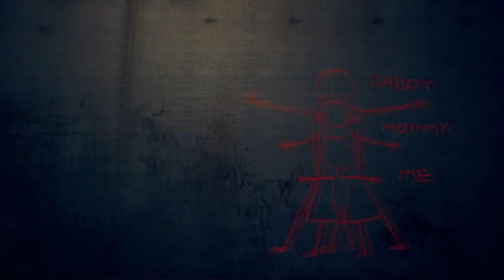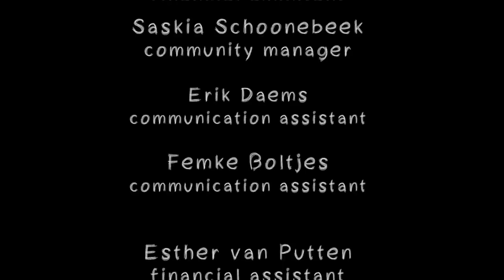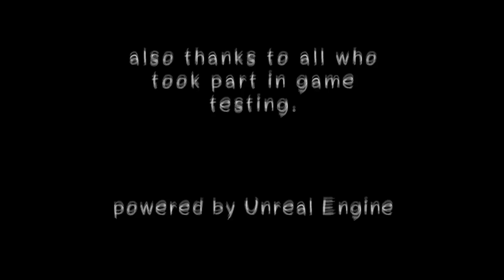Inmates Прохождение на русском #6 Библиотека. Жестокий финал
Inmates - атмосферная игра от первого лица в жанре ужасов, основным достоинством которой является отличный сюжет и сложные головоломки. Вы просыпаетесь в тюремной камере не зная, как тут оказались, и пытаетесь убедить себя, что это всего лишь кошмарный
Inmates - это игра в жанре психологического ужаса с элементами головоломок. Игроку предстоит выяснить, как Джонатан оказался в тюрьме, и раскрыть тайны скрытые в этих стенах.

Джонатан просыпается после кошмаров в тюремной камере, не понимая, как он тут оказался. Все вокруг кажется ему до боли знакомым. Нетерпимая головная боль и чувство потери реальности заставляют Джонатана думать, что он еще находится в своих кошмарах, но голос из старого радио сообщает, что не все так просто как кажется.

Inmates прохождение на русском #1